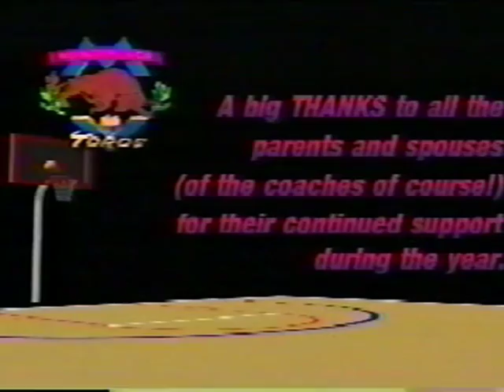1995 MVT Basketball Video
1995 State Champion Basketball Team video.